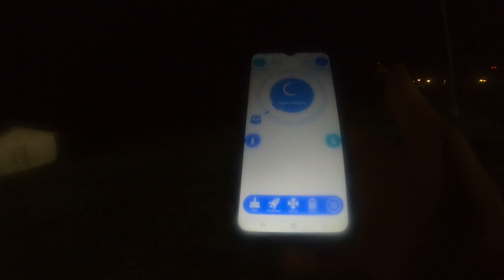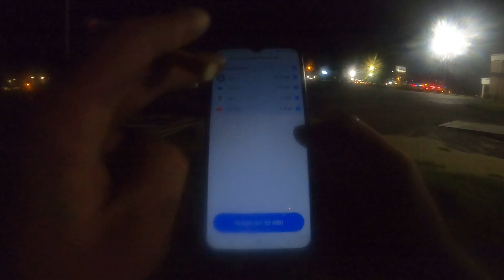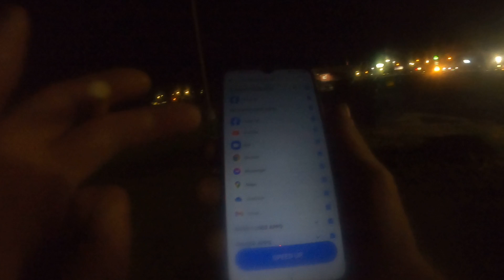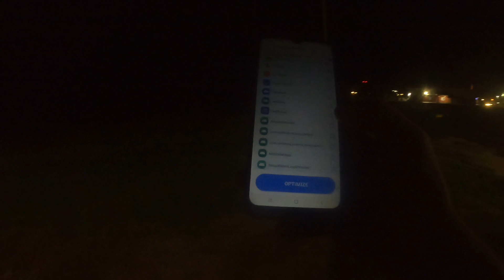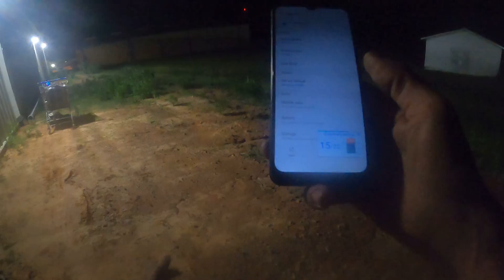must watch targeted individual online video diary Robert Nathaniel Seals enterprise alabama